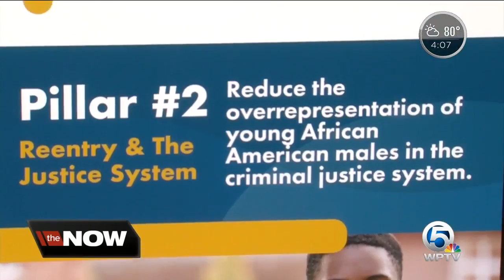West Palm Beach Mayor Jeri Muoio rolling out Village Initiative Active Plan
The plan is collaboration between community organizations in three specific neighborhoods.